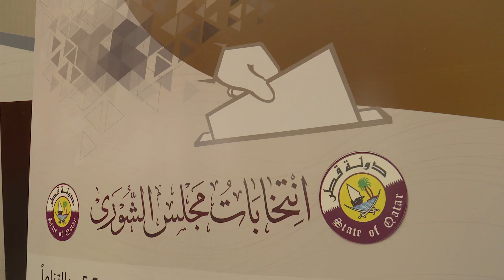إقبال كبير من المواطنين في الدائرة الأولى للإدلاء بأصواتهم في انتخابات مجلس الشورى